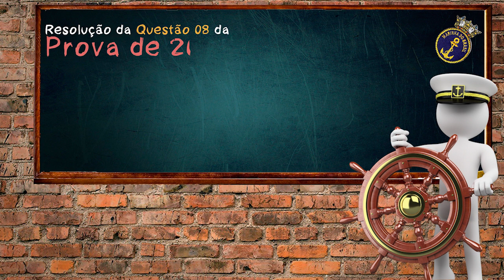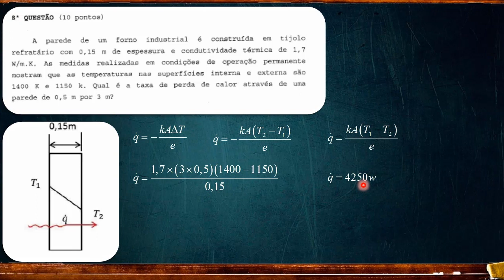CONCURSO | MARINHA | ENGENHARIA MECÂNICA [Questão 08 - Prova 2004]